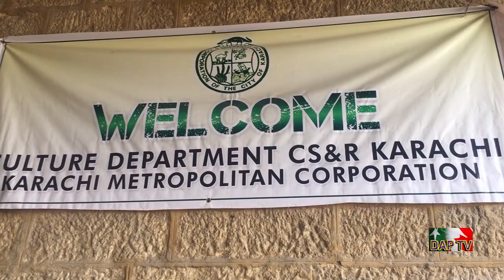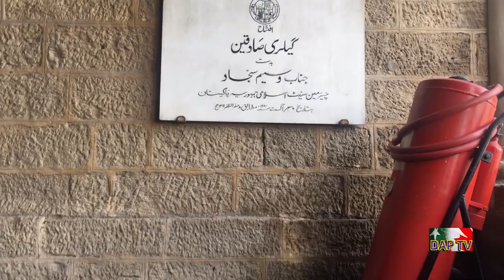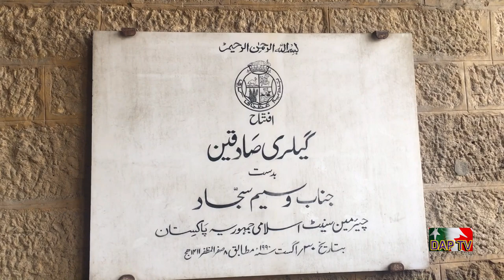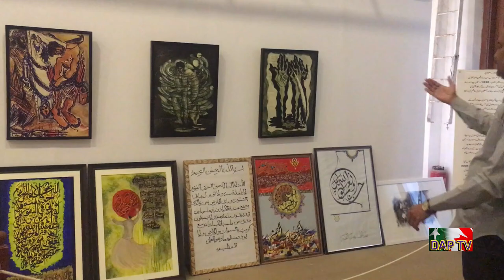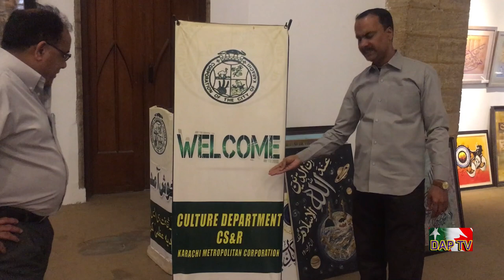Dil Apna Pakistan DAPTV